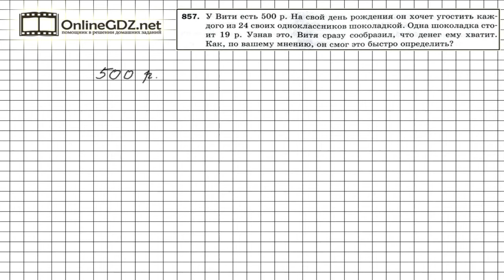Задание №857 - Математика 5 класс (Мерзляк А.Г., Полонский В.Б., Якир М.С)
Для того, чтобы быстро прикинуть, хватит ли Вите денег на покупку 24 шоколадок по 19 рублей за каждую шоколадку, нужно округлить с избытком стоимость одной шоколадки до 20 рублей. Справиться с этим упражнением будет легко, если сначала вы посмотрите видео с подробным объяснением.